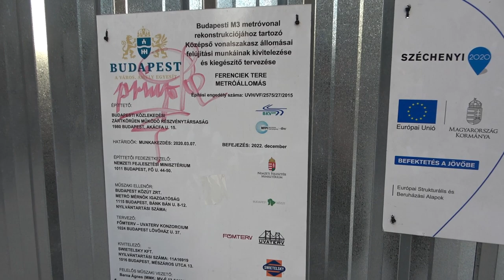2022.03.26 M3 Ferenciek tere metróállomás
Bankszámla:
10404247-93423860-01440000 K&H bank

2 évvel a lezárás után így áll a munka a Ferenciek terén.

Klinikák és a Corvin negyed 2 éven belül el fog készülni ha májusban tényleg meg lesznek nyitva, itt ez nem sikerült,  különben ezt a megállót is meg lehetne nyitni, hiszen a metrók a Deák téren fognak fordulni, de a Kálvin tértől utasok nélkül mennek majd.